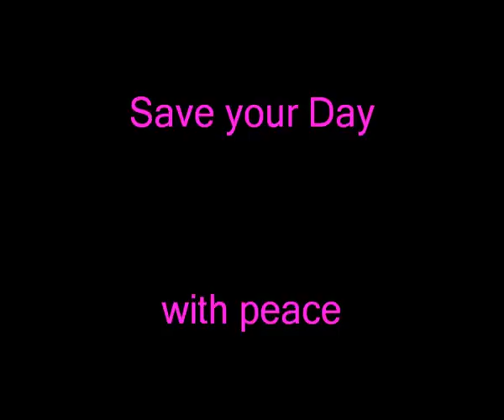Umweltkatastrophe im Golf von Mexiko